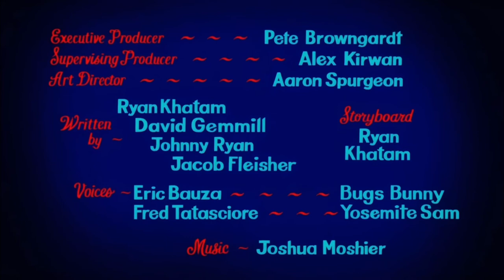Looney Tunes Cartoons Hook Line and Stinker! (2022) opening intro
Good short 78/100